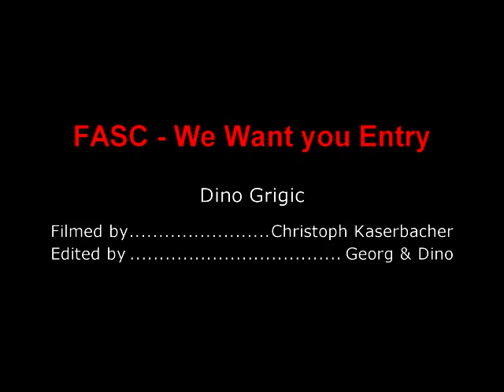FASC - We Want You - Dino Grgic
Hey Bros,
my name is Dino Grgic and this is my Entry for the FASC We Want You Contest!